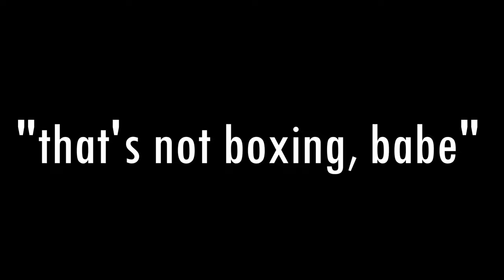TF2 IS BACK, BABY!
Team Fortress 2 getting a decently sized update in 2023?
Star and Jerma are playing again? We also beat our previous all-time concurrent player record? AM I DREAMING?